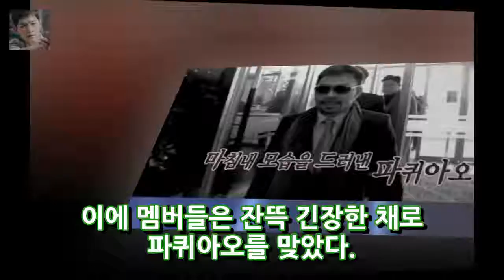[밤의 TV보기] MudoPakua Ao 여행 .. Punch Even Enjoy Champion - 유명 인사 정보 사진 = 셀 수없는 일방송 끝이없는 임 엔터테인먼트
이미지 = 무수한 도전방송 스크린 샷 무수한 사업기관인 Pakuao를 만났습니다. 30 세의 오후에 방송 된 MBC 레저 소프트웨어 무한 프로젝트는 권투 전설 Manifaciao와의 회의를 발견했다. 쇼의 날에 권투 운동의 일원은 Mani Phoiao를 가진 어구의 치고받는 전쟁을 위해 당겨 졌었다. 한 남자의 주먹으로 세계 선수권을 수상한 필리핀 복싱의 전설을 환영하는 좋은 방법 인 그는 유병재에게 매일 교육과 복싱을 의뢰했다.
낸시 린 (Nancy Range) 낸시 린 (Nancy Lange) (38 · 박혜룡)은 남편을 둘러싼 논란과 의혹에 대해 인터뷰했다. 엔터테인먼트:
삼성 양창섭) OSEN = 대구 손학 기자] 삼성 라이온스는 양창섭 투수 (덕수 고 졸업 예정) 엔터테인먼트:
Jugglers최 다니엘 Tesok Simung Epilogue .. 달의 첫 번째 위치의 스포츠 이름 OSEN = 김 내희] 출간 이후 출시 된 juggler 엔터테인먼트:
[LG의 개회식] 김현수 수익이 매출에 충분하지 않을 것 같아. (OSK = 한용섭) LG 남자 김현수 (29) LG 트윈 엔터테인먼트:
박 나래 를 나에게 사랑해 주셔서 감사합니다전현무의 붉은 고기를 쏴라 - 유명한 인물 사진 = 박래래 님 INSTADGRAM 개그 레이디 박내래는 대상을 얻은  엔터테인먼트: